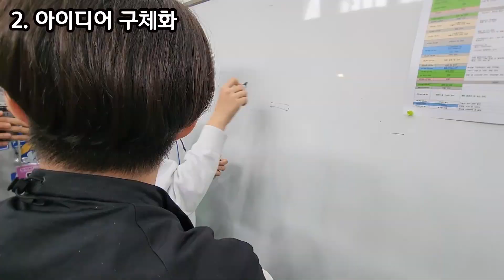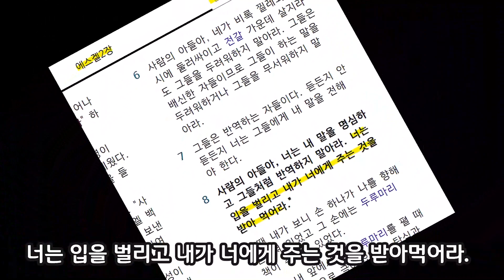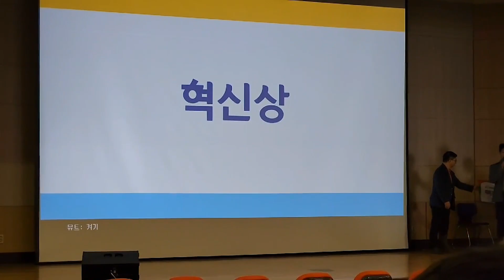총장상 받고 왔습니다 [가천대학교 창의엔트리 브이로그]